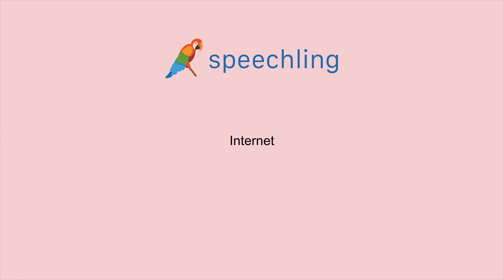How to say "Internet"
Male Voice:
Internet

Female Voice:
Internet